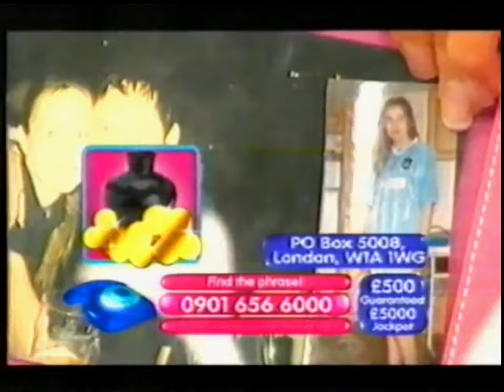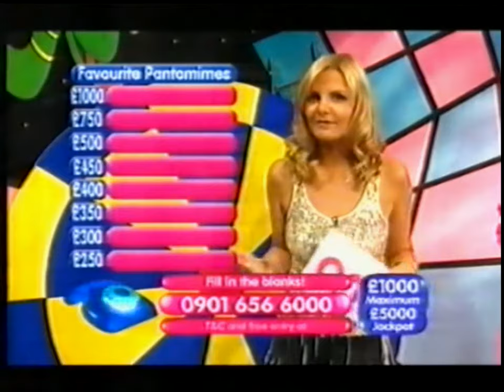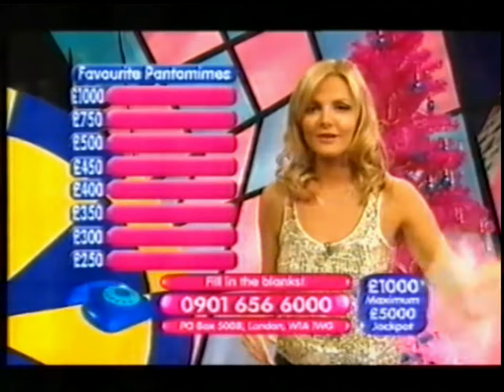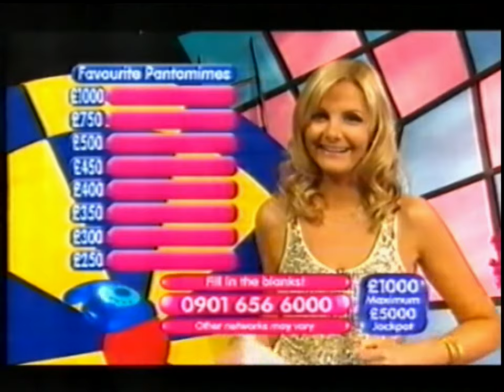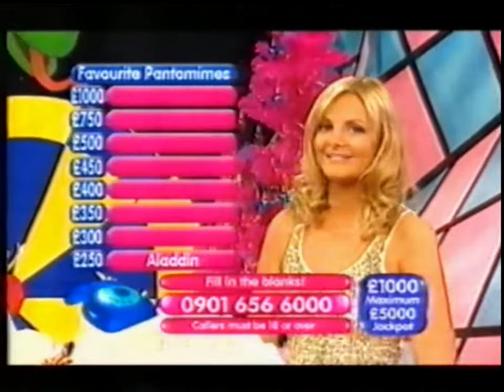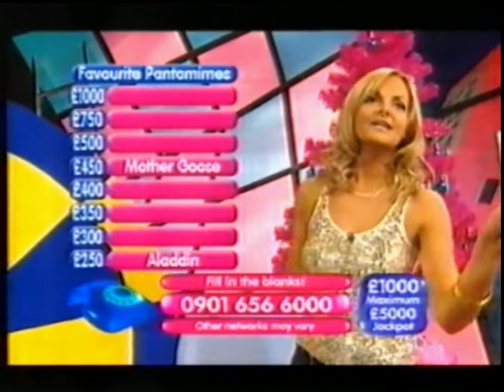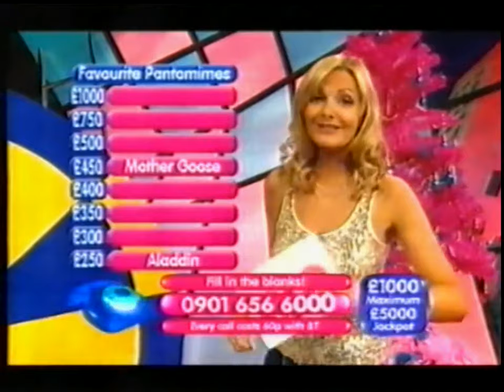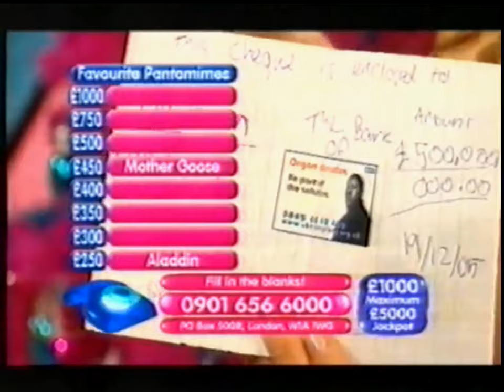Quizmania (ITV1) - Debbie King & Flash (incomplete) - 29/12/2005